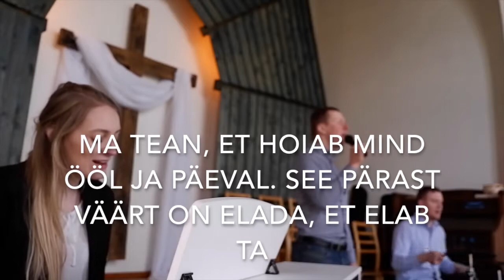Jumala poeg, kel nimeks Jeesus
Esitus ja salvsetus Ridala Baptistikoguduses (kevad 2020)

Originaalpealkiri: Because He lives
Written by: Gloria Gaither, William J. Gaither